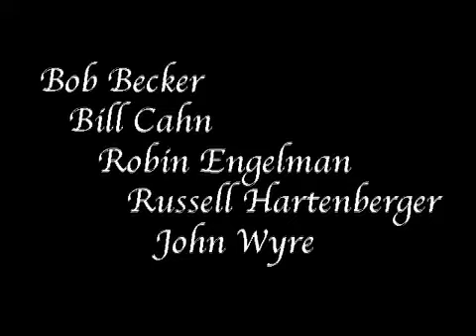NEXUS Plays Turning Point - 1995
NEXUS (clockwise - Bill Cahn, Bob Becker on piano,  Russell Hartenberger, Robin Engelman, John Wyre performing "Turning Point" (by Bob Becker) in Hondo City, Amakusa, Japan on February 11, 1995.